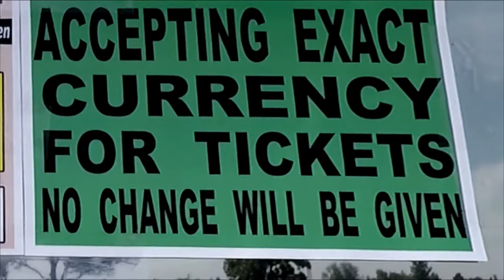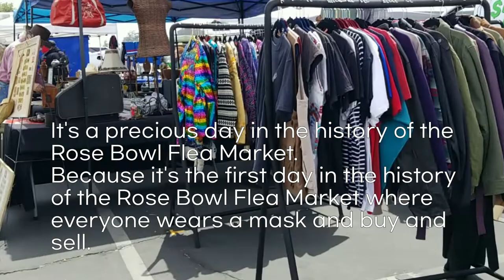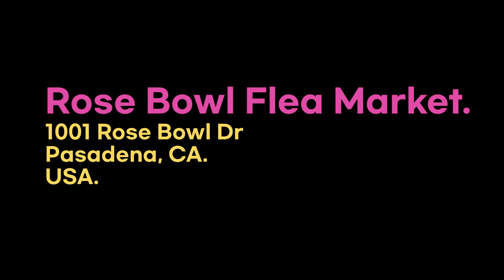The Rose Bowl Flea Market reopened after a year.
Today  is the reopening day of the Rose Bowl Flea Market in Pasadena city CA, which has been closed for over a year due to Corona 19 pandemic.